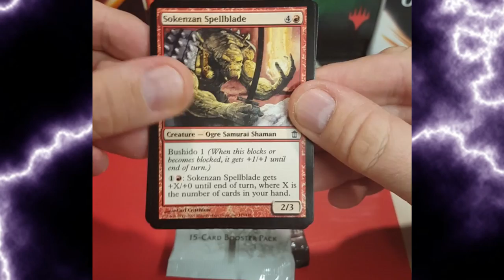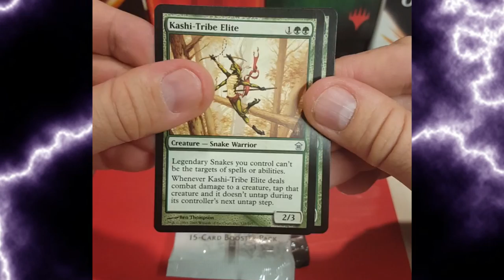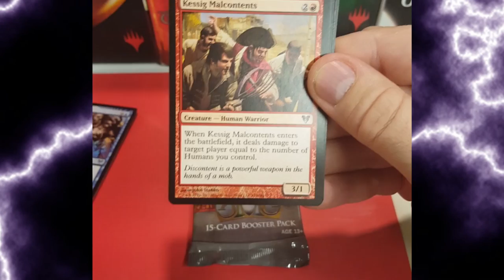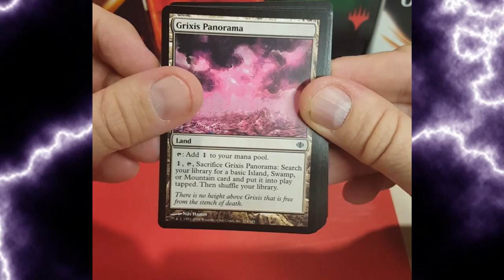Savior of Kamigawa, Avacyn restored et Shard of Alara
Bonus de la semaine de la construction! Une des premières vidéo filmée il y 6 mois au début de la chaine mais jamais diffusée. Savior of Kamigawa, Avacyn restored et Shard of Alara.

Credit